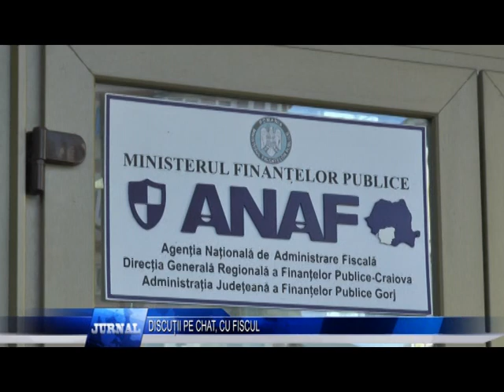DISCUȚII PE CHAT, CU FISCUL